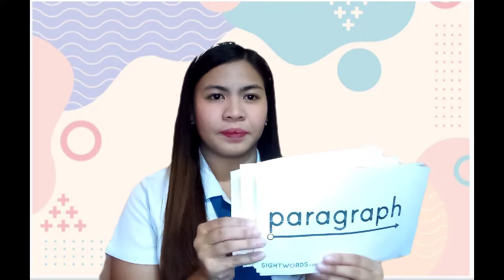USING FLASHCARDS by Coleen E. Lopez BECED 3A